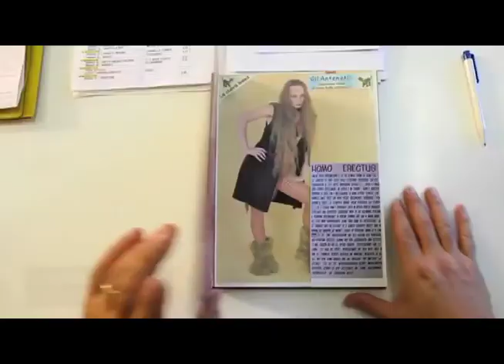AUGURI 2013 - Happy NEW YEAR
Tanti Auguri in musica per un nuovo splendido anno per tutti! Buon 2013... Happy NEW YEAR... da parte mia, dalla Clava band e da tutto lo Staff... con Affetto... GINO PUGLISI